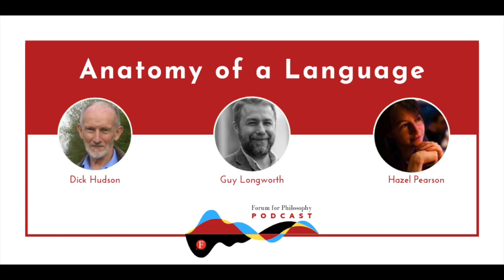Anatomy of a Language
The importance of grammar is apparent when learning a new language, but there’s much more to grammar than meets the eye. As the system and structure of languages, it plays a vital role in facilitating basic communication. ‘The greater part of the world’s troubles are due to questions of grammar’, wrote de Montaigne. Join us as we probe the philosophical underpinnings of grammar and how it functions in communication, understanding, and even humour.

Speakers

* Richard Hudson, Emeritus Professor of Linguistics, UCL

* Guy Longworth, Reader in Philosophy, University of Warwick

* Hazel Pearson, Senior Lecturer in Linguistics, QMUL

Chair

* Clare Moriarty, Fellow, Forum for Philosophy & IRC Postdoctoral Fellow, Trinity College Dublin

Organized in conjunction with the Royal Institute of Philosophy

Recorded on 12 November 2019 at the LSE

Supported by the Royal Institute of Philosophy